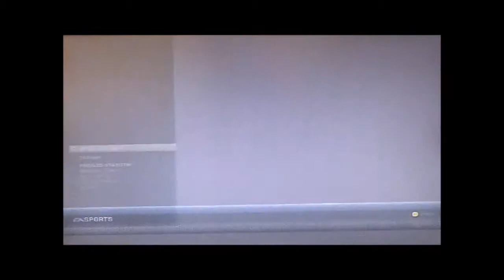MIRO 54 let´s pla NHL 14 LA- PHI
2 diel na NHL 14 tentokrat sme hrali proti finalovemu timu LOS ANGELES a bol to boj :D tak kuknite